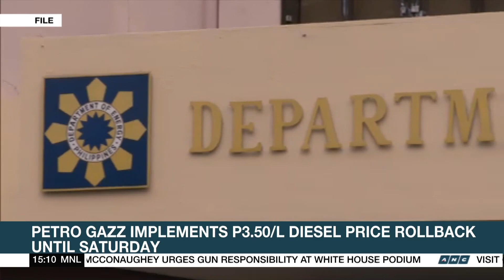EU to require single charger for smartphones in blow to Apple | ANC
Market Edge: The European Union is set to require a single charger for all smartphones to combat electronic waste.

The move could force iPhones to use the USB-C charger by 2024.